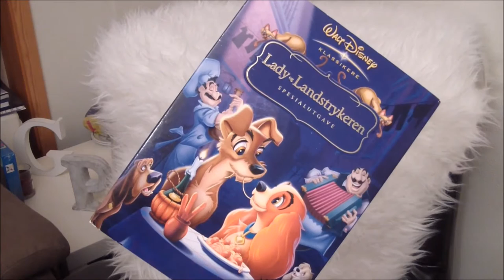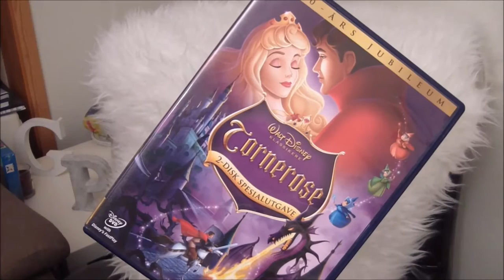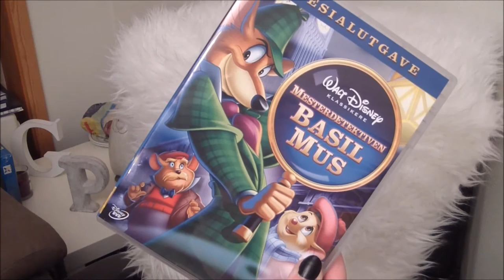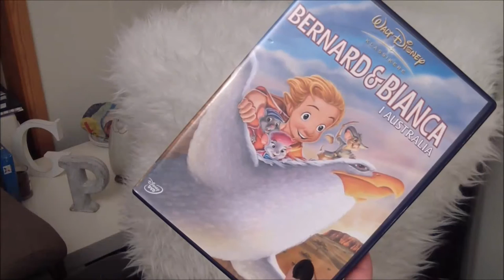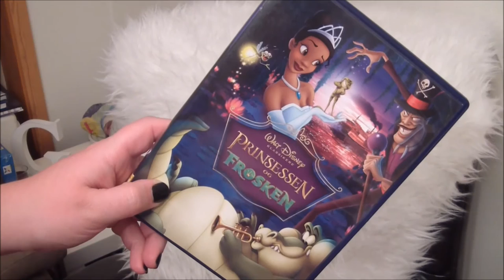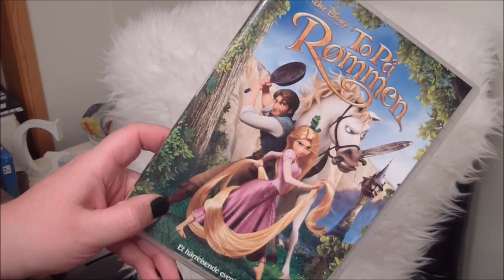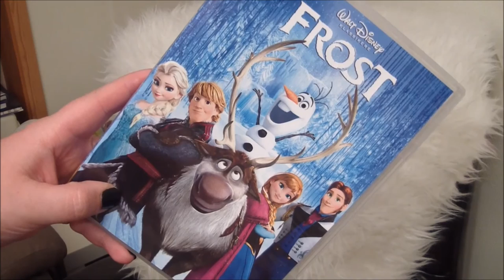Favoritt ting: Disney filmer